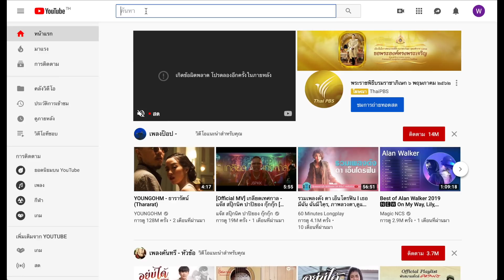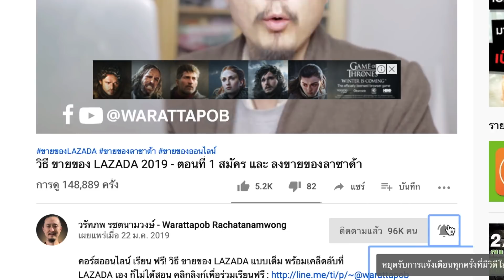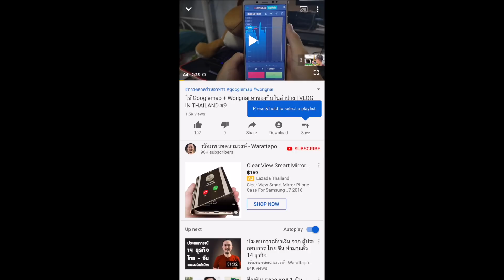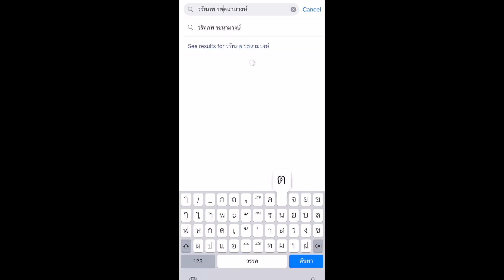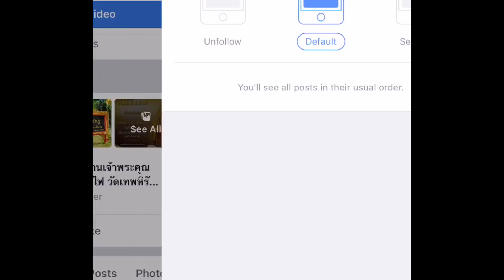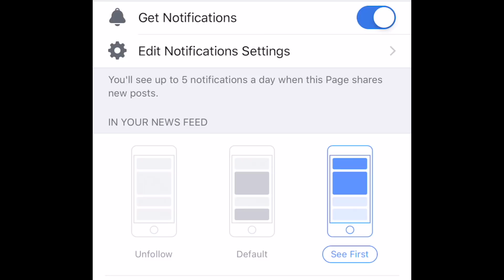แจ้งเปลี่ยนการส่งข้อมูลใน LINE@ และสอนกดกระดิ่ง YOUTUBE, FACEBOOK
เนื่องจาก LINE@ เปลี่ยนแปลงค่าใช้จ่ายในการใช้ส่งข้อมูล

ทำให้ ถ้าผมส่งข้อมูลทาง LINE@ ทุกวันเหมือนเดิม
จะเสียค่าใช้จ่ายเพิ่มประมาณ 50,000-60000 บาทต่อเดือน

ผมจึงขอแจ้ง FC ทุกท่านที่อยู่ใน LINE นี้
ว่าผม จะไม่มีการส่งข้อความทุกๆวันมาแบบนี้อีกแล้วครับ
ซึ่งจะเริ่มหยุดการส่งทุกวัน
ตั้งแต่วันที่ 1 มิถุนายน 2562 นี้เป็นต้นไป นะครับ

แต่คุณยังสามารถส่งข้อความทักทาย
หรือ ถามคำถาม หรือ ปรึกษา กับผมได้เหมือนเดิม
(ไม่ได้เลิกใช้ แค่หยุดการส่งทุกวัน)

ดังนั้น ถ้าคุณยังอยากดูคลิปดีๆจากผม "ทุกวัน"

และถ้าใครอยากดูทาง FACEBOOK ก็เช่นกันครับ
ก็ต้องกดให้ระบบเตือนให้เห็นโพสต์ของผมก่อน

ถ้าใครทำไม่เป็น
และการกดแจ้งเตือน FACEBOOK ให้ด้วยครับ

เคล็ดลับ การตลาดและการขาย

PODCAST
--สำหรับ Android

วิดีโอนี้เกี่ยวกับ แจ้งเปลี่ยนการส่งข้อมูลใน LINE@ และสอนกดกระดิ่ง YOUTUBE, FACEBOOK